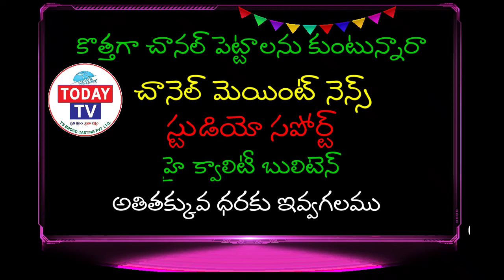TODAYTV TELUGUకొత్తగాన్యూస్ చానల్ లేదా భక్తి చానల్ పెట్టాలనుకుంటున్నారాఐతేమీ కోసమేరండి తక్కువఖర్చుతో